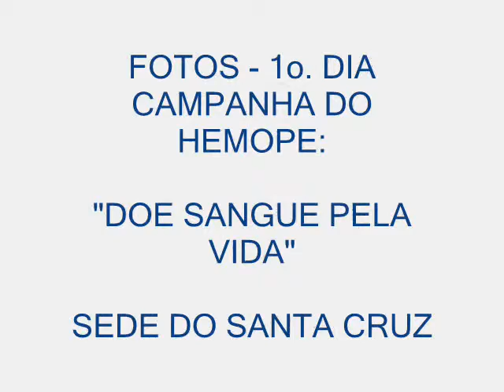FOTOS 1o DIA CAMPANHA HEMOPE NO SANTA CRUZ (26 05 09)